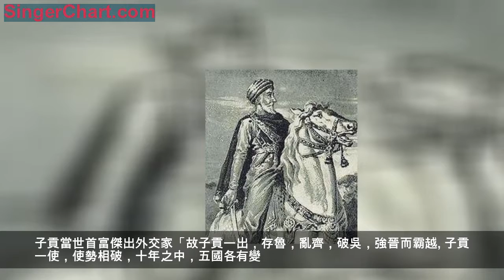你不知道的孔子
一般人記憶里的孔夫子應該是這樣的
或者是這樣的

但其實歷史上的孔夫子可能是這樣的

別不信！孔夫子身高兩米，人稱長人，力氣大的可以一個人推開數百斤的城門，更關鍵的是，這位精通六藝，上了戰場不僅可以駕駛戰車衝鋒陷陣，還精通箭術，孔夫子腰間掛的寶劍可不是嚇唬人的。而且孔夫子不是酸儒生，該見血的時刻殺伐果斷，他的弟子子路是拿著武器戰死的。
《列子》：孔子之勁能拓國門之關，而不肯以力聞。
《呂氏春秋》：孔子之勁，舉國門之關，而不肯以力聞。

其實孔夫子的道理，我們都知道，不敢說放諸四海而皆準，但多數確實是正確的，但是這個世界不是你說的正確就能橫的，還有春秋戰國時代你以為孔子帶領著3000學徒周遊列國真是去春遊啊，孔子，為了尋回曾經存世的和平、富足，美

好的社會，帶著幾十個子弟遊走於戰亂的地區。這一路只聽說過孔子挨餓，沒聽說過他挨打。為什麼呢？孔子身高一米九，知名大力士的後代，擅長騎馬射箭和駕駛馬車，弟子裡有比他還能打的。一行人整個一廢土暴力團、春秋版瘋狂的麥克斯，一路所經的國君心想這群人不是來武裝奪權的就行，普通山賊土匪根本不敢動，孔子遇到哪個城池不放行，就只能趁著城門半開不開的時候用傻力氣扛城門，再看看孔夫子的幾個子弟子路、冉有、樊遲、顏涿聚都是當世傑出武將。子貢當世首富傑出外交家「故子貢一出，存魯，亂齊，破吳，強晉而霸越。子貢一使，使勢相破，十年之中，五國各有變。」子夏魏河西學派創始人法家道統源頭魏文侯的老師，所以說孔子帶領下儒家是一個有主張，有財力，有文化，有實力的暴力團伙！當時各國國君沒一個看的上夫子主張的，可為什麼都要對夫子異常敬重，因為寫作孔夫子，讀作山中老人啊